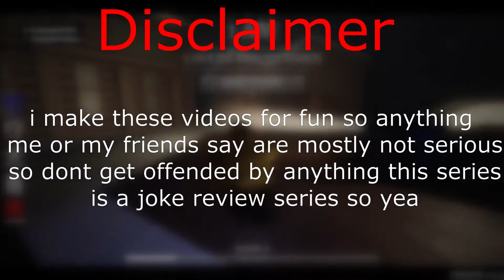Survive The Night [Pog Or Dog EP2]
yo yo got some more of these recorded so yeah